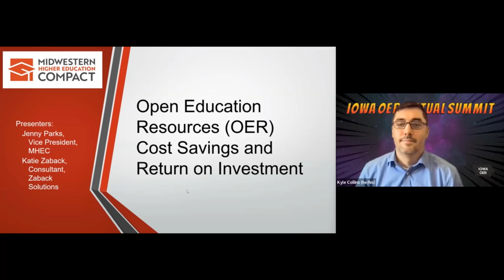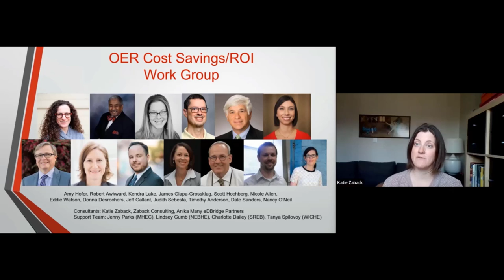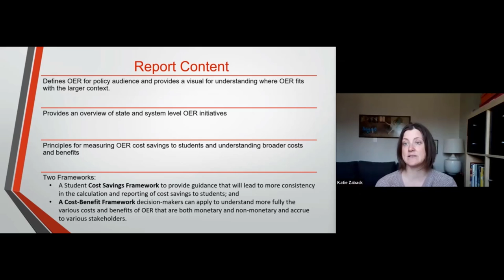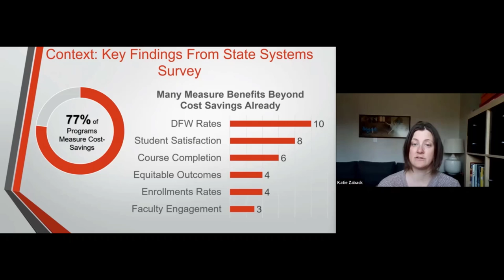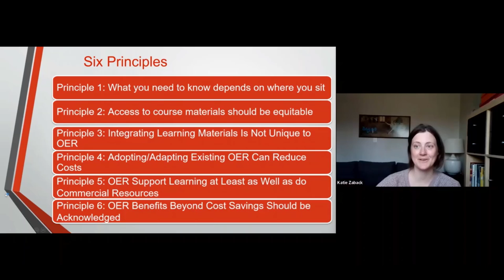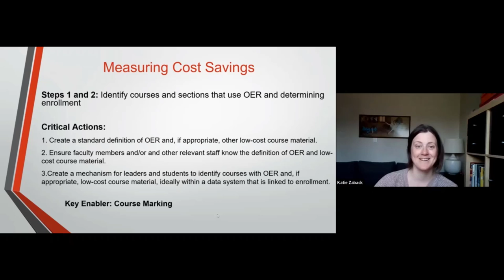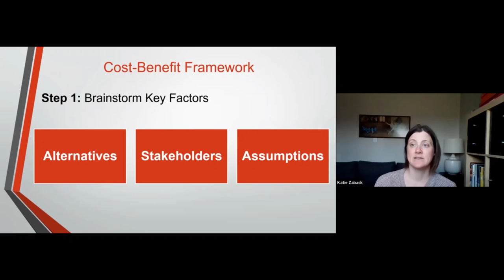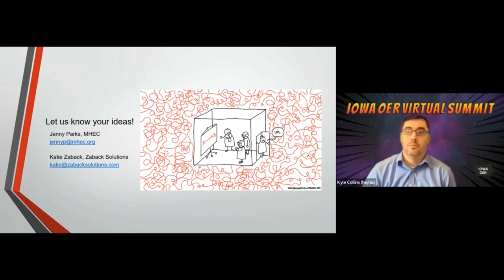Creating Consistency in OER Cost Savings and Return on Investment Discussions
In 2020, the Midwestern Higher Education Compact (MHEC) convened a working group of institutional, state and national leaders to help advise its efforts to develop a set of principles to improve consistency and reliability in the field for measuring cost savings and the return on investment of OER. Led by Katie Zaback, of Zaback Solutions, this group used existing literature and experience of states and systems to create common principles and guidance for the best way to understand cost savings to students and return on investment to organizations. The final product will help those advocating for OER efforts to legislators, system-level decision-makers, or department-heads and institutional leaders. It is essential as the OER movement grows to recognize not just textbook cost savings, but other benefits to OER. In this session, participants from the workgroup will share the principles and framework and provide insight as to how they should be used and applied in the field to improve consistency and transparency.